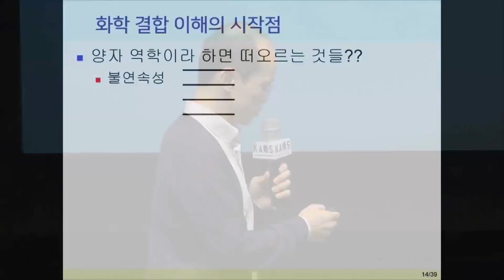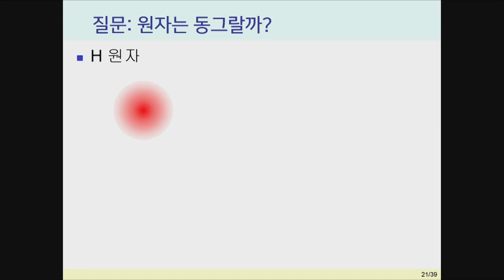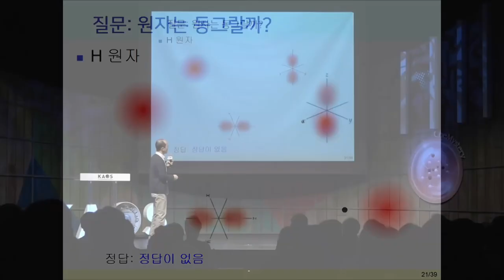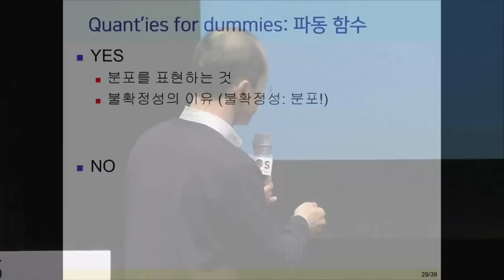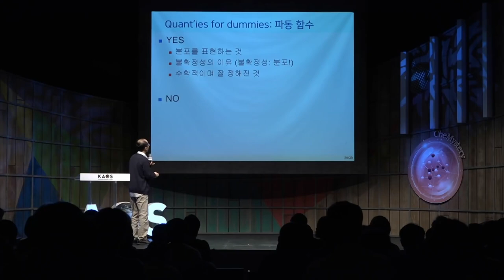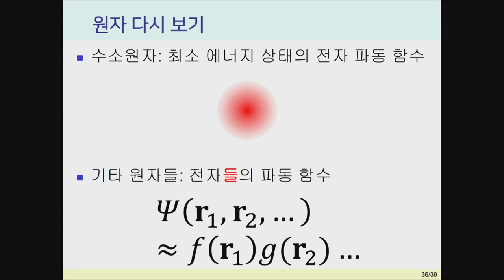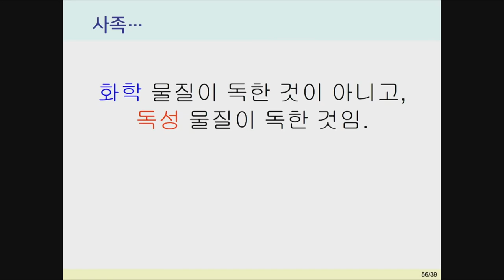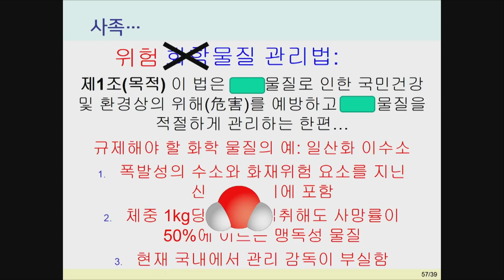[명강리뷰] 세상을 만드는 원자는 동그랄까, 길쭉할까, 우글쭈글할까? _ by이영민｜2018 가을 카오스 강연 '화학의 미스터리, CheMystery' 2강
명강 리뷰!

2018 가을 카오스 강연 '화학의 미스터리, CheMystery' 2강
세상을 만드는 원자는 동그랄까, 길쭉할까, 우글쭈글할까?

[강연 정보]
* 강연자 : 이영민 _카이스트 화학과 교수
* 패널 : 박재우 _충북대 화학과 교수
* 사회 : 신석민 _서울대 화학부 교수